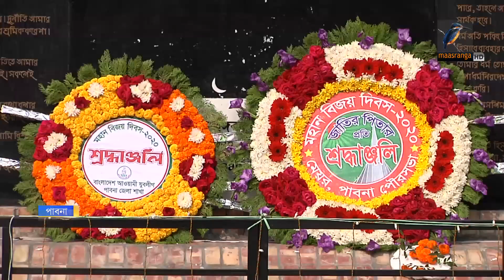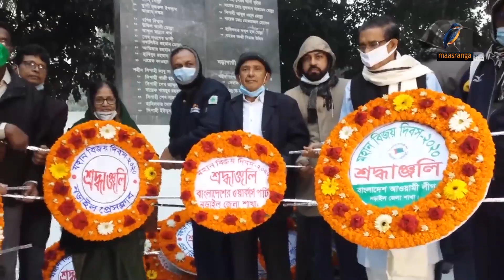বিজয় উৎসব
নানা আয়োজনে দেশজুড়ে উদযাপন করা হচ্ছে মহান বিজয় দিবস। শহীদদের প্রতি শ্রদ্ধা জানাচ্ছেন সর্বস্তরের মানুষ। সাম্প্রদায়িক অপশক্তিকে রুখে দাড়ানোর আহ্বান জানান তারা।